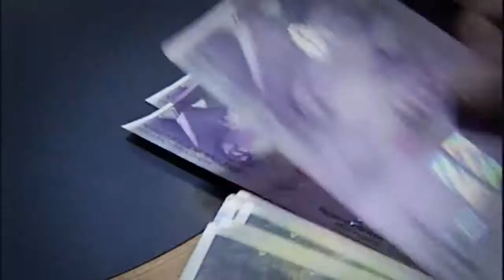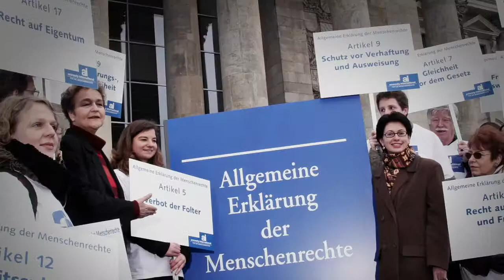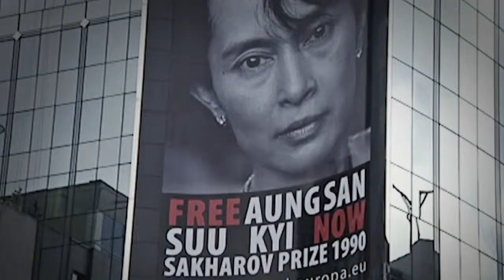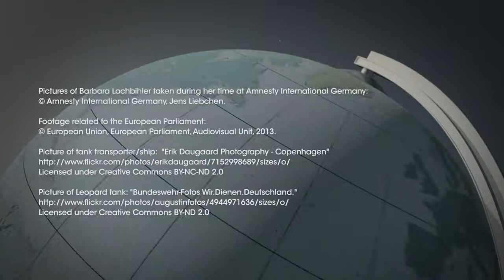The Greens: Driving force of EU policy on Human Rights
Human rights are a central part of the fundamental values of the European Union. However, as soon as human rights violations within the EU come to the surface, or economic and geostrategic interests are at stake, European leaders become silent. In the European Parliament, things aren't much different. For the Greens, in contrast, human rights have always ranked high on the priority list. What have we fought for? What have we achieved? And where do we see major challenges for the future? Watch our movie to learn our answers!